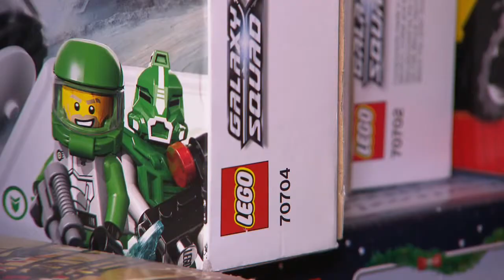ina chasa plain legos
Nus avain visità Andreas Kunz da Guarda.